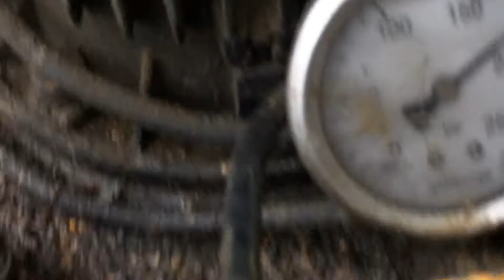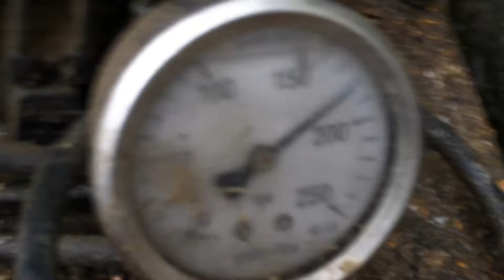Pre-stressed Anchor's Settlement - Öngerilmeli ankrajlar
Ilgın İnşaat İç ve Dış Ticaret AŞ tarafından yurutan, WE Haliç Projenin, B1 ve B2 blokun, en Üst bolgedeki fore kazıkların öngerilmeli ankrajların işleme
Öztaş Geoteknik